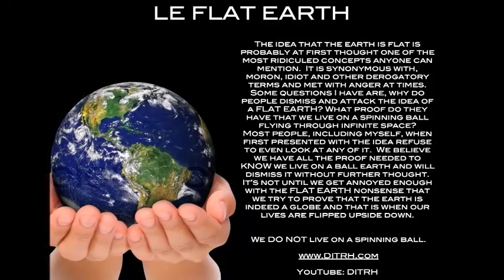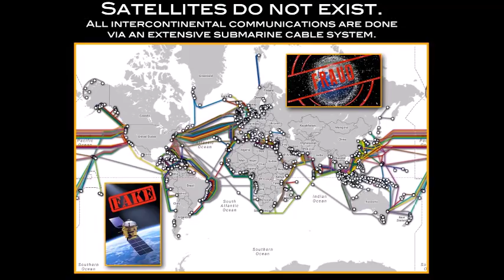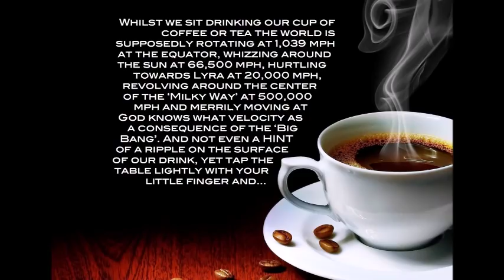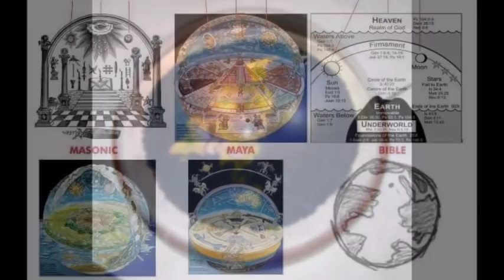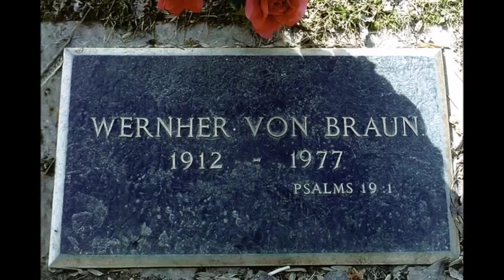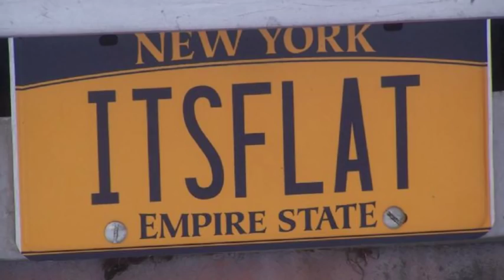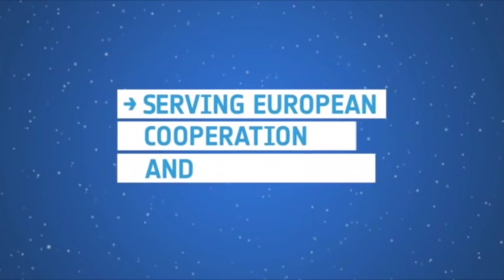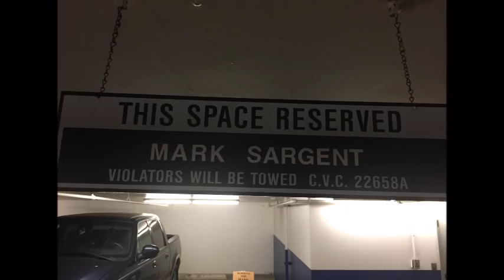Flat Earth Clues Interview 96 - Merseyside Skeptics Society - Mark Sargent ✅